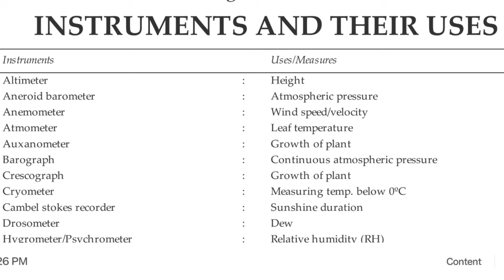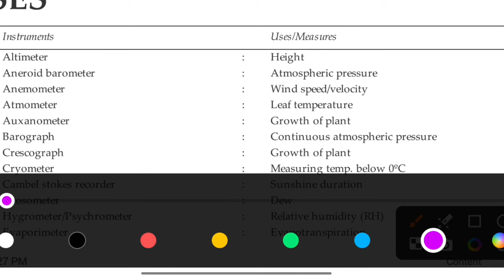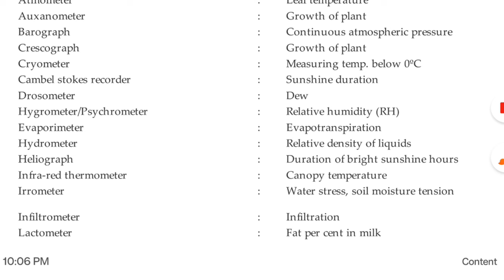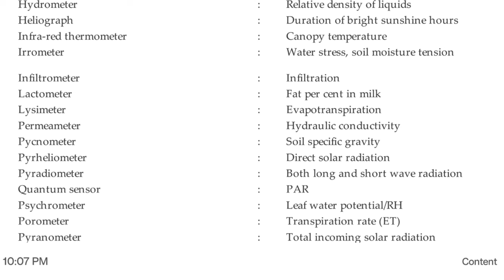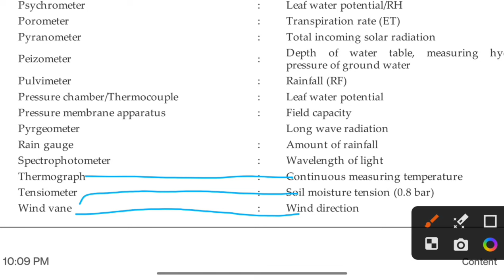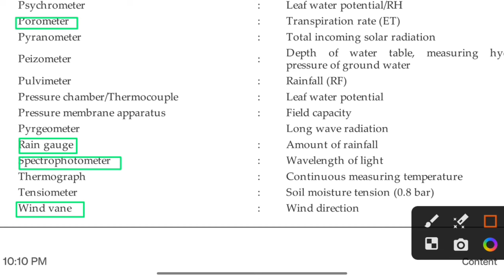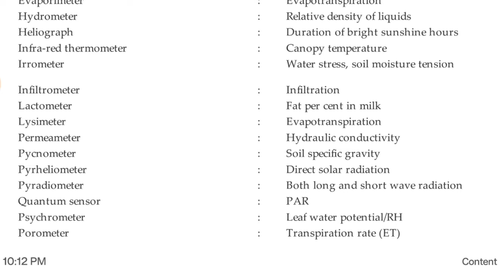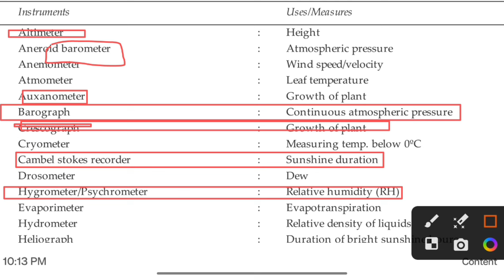INSTRUMENTS AND THEIR USES IN AGRICULTURE Important for IBPS AFO MAINS.pocket video